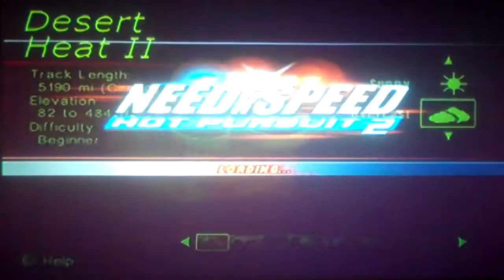Let's Play Need For Speed: Hot Pursuit 2 116 - Cop Car Tribute ~ Expert Desert Heat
This particular video involves arresting people on the Desert Heat II stage. Nothing special for the first three cars in my opinion; after all, when you see what happens with the Corvette Z06 and Lamborgini Murceilago, 'nothing special' is the only summary of the other cop cars' tourneys in comparison.

.I am overblowing this way too much.

NOTE: NEED FOR SPEED IS OWNED BY EA GAMES. I only own my voice, nothing else.